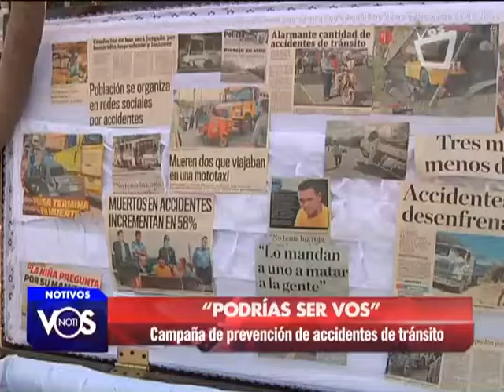Jóvenes proponen campaña para prevenir accidentes de tránsito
"Podrías se vos” es un campaña de prevención de accidentes de tránsito muy expresiva, que es promovida por esta pareja originarios de Managua.

La inusual campaña que se realiza en la capital, ha despertado la curiosidad de quienes ven este escenario.

De acuerdo al más reciente reporte de la policía nacional hasta la fecha unas 180 personas han perecido a causa de accidentes, sin embargo cada día re registran nuevos accidentes en todo el país.